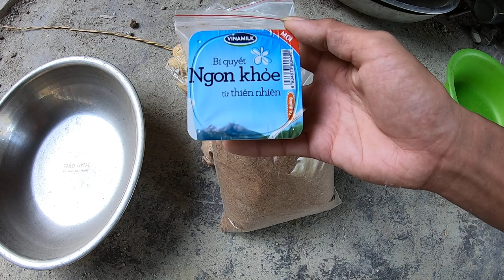ĐMCCTV - Bài Mồi Ngũ Cốc Trộn Khoai Lang ủ Chua Chuyên Câu Cá Trôi, Chép Và Cá Mè. #75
ĐMCCTV - Bài Mồi Ngũ Cốc Trộn Khoai Lang ủ Chua Chuyên Câu Cá Trôi, Chép Và Cá Mè.

👉Bản Quyền thuộc về Đam Mê Câu Cá OFFICIAL
👉Copyright by Đam Mê Câu Cá OFFICIAL "Do Not Reup"